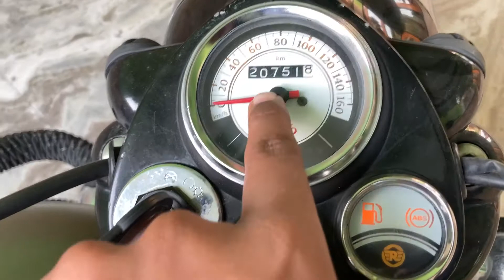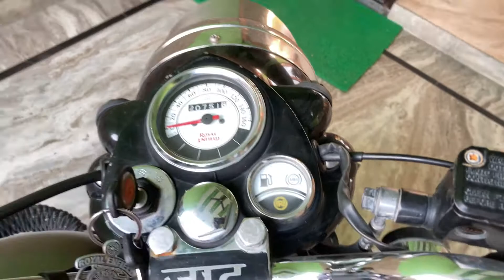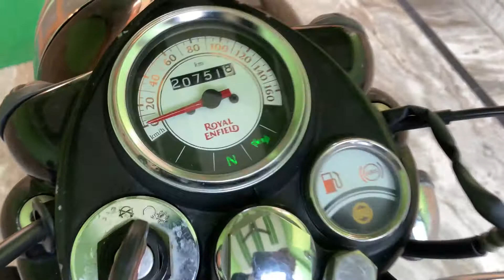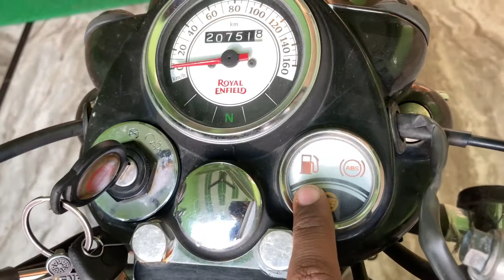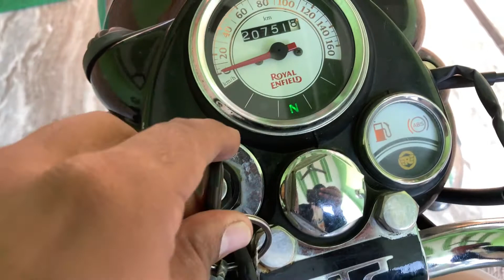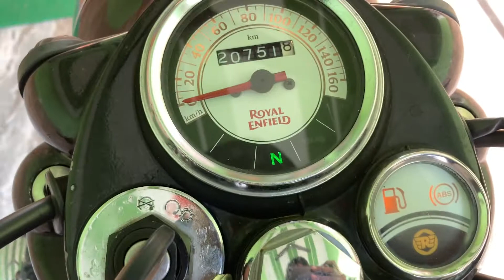Royal Enfield Classic 350 Gunmetal Grey ABS ownership Review after 2.5 years/20000KM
Royal Enfield Classic 350 Gunmetal Grey ABS